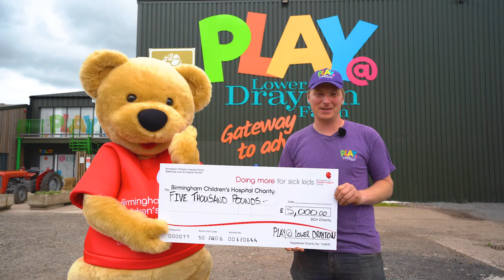LDF Award Highlights